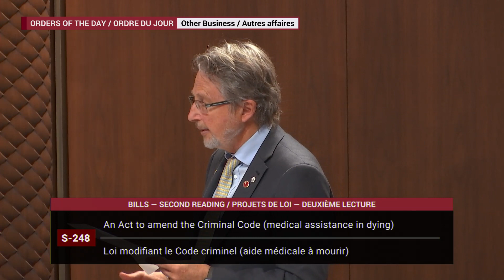Senator Kutcher's Speech on Bill S-248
Senator Kutcher speaks in the Senate chamber about Senator Pamela Wallin's bill on Advance Requests for Medical Assistance in Dying.